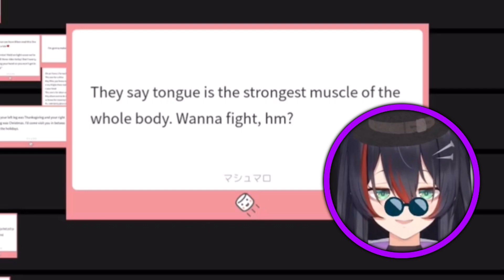the reason why Alban Knox is still single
Other Liver(s) featured:

N/A